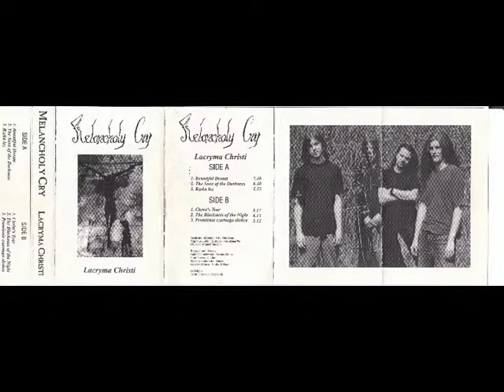Melancholy Cry- ''The Sons of the Darkness''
Melancholy Cry -'' Lacryma Christi''-demo-95